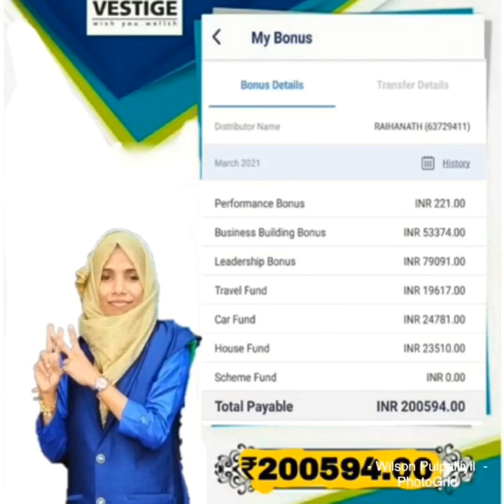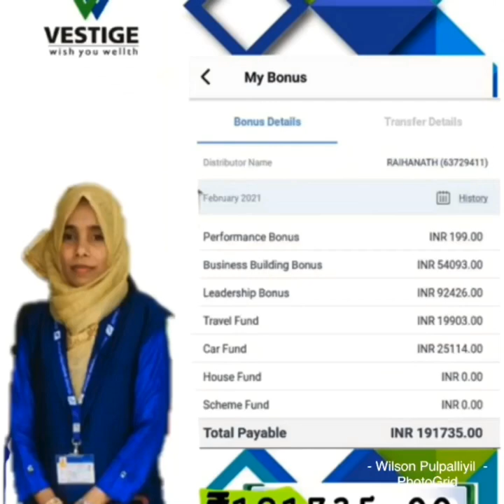റെയ്ഹാന്നത് മാഡം - Vestige Crown Director : Mrs Raihanath Pandikkad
Super Motivation Speech by Mrs. Raihanath Pandikkad.

വെസ്റ്റിജ് കമ്പനിയെയും ഉത്പന്നങ്ങളെ കുറിച്ചുള്ള വിഡിയോക്കൾ ലഭിക്കാൻ ഈ Whatsapp ഗ്രൂപ്പിൽ ജോയിൻ ചെയ്യുക